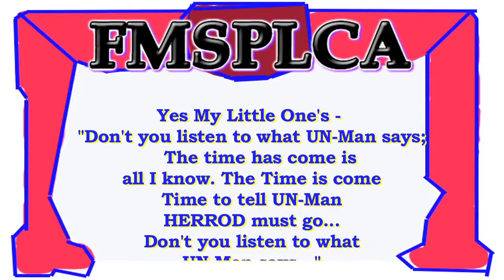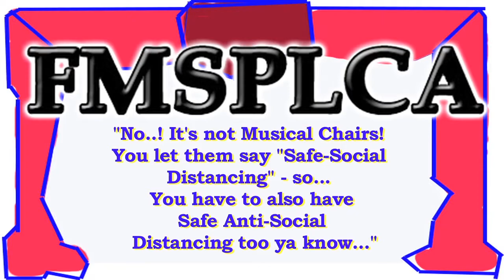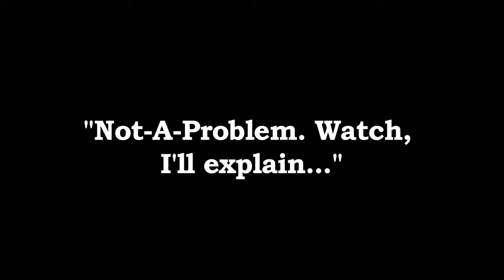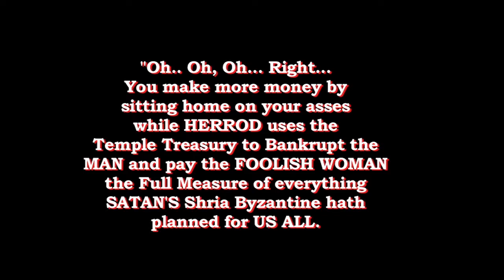Live Edit Live as Previously Pre Recorded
Northeast Catholic Alumni Association, Inc; Frankford... I am at a loss to explain how long this is taking for the Transfiguration. I have not heard a Word from the New Arch Bishop nor the Arch Dioscease or the Salvation Army; NKCDC; City Counsel; or the Wolfman short of lame distraction.
Mother Angelica and Brother Andrew said I should reach out to Father Mitch and Doctor Tony Evans - and Fulton has delivered the following message for you:
"No. No Bear. Don't stop! You keep going Boy; ain't nobody spake God's Word like this since Joshua; sorry: Since God Himself through Jesus! You keep on keepin-on! I will have more for SATAN to fear and for you to do once I get back from the Surveyor's Office & Filing for My NFP with the SBLA -

Yes Joseph - I will tell the kings all about you.
Strange... I don't recollect Fulton J. Sheen every speaking with a Hiss...